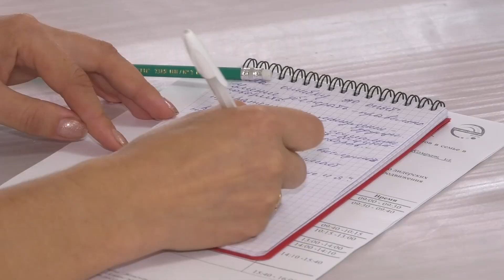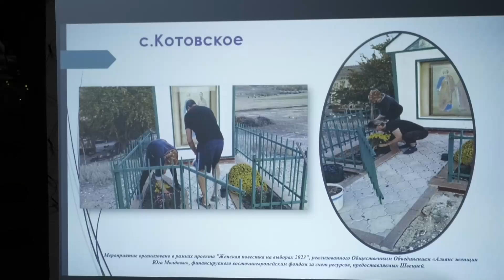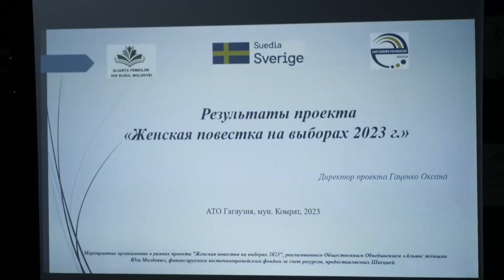Итоги проекта «Женская повестка на местных выборах 2023»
В последние недели декабря были подведены итоги проекта «Женская повестка на местных выборах 2023», деятельность которого распространилась на 5 районов Юга Молдовы – Комрат, Чадыр-Лунга, Тараклия, Чимишлия и Басарабяска. Проект был реализован Общественным объединением «Альянс женщин юга Молдовы» при финансовой поддержке Фонда Восточная Европа на средства, предоставленные Швецией. Цель проекта состояла в повышении уровня участия женщин на местных выборах в качестве кандидатов в примары, советники городских/сельских и районных советов. С какими результатами он завершился, смотрите в репортаже корреспондентов BAStv.